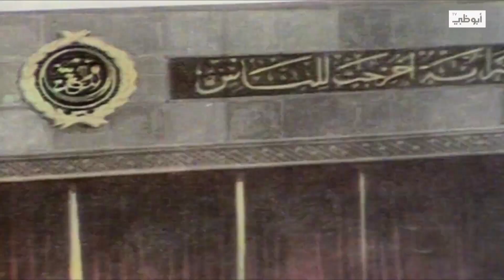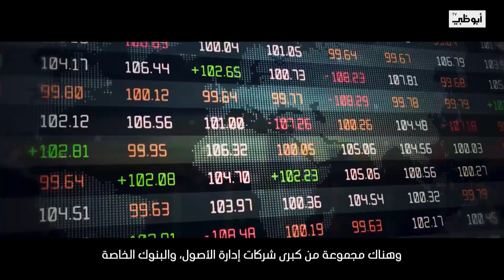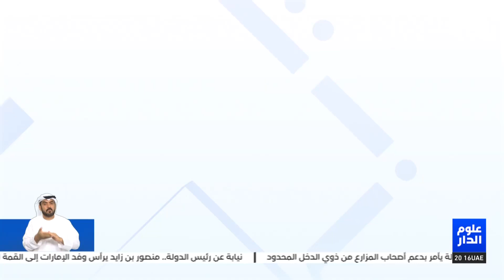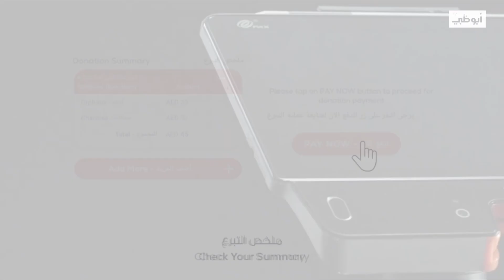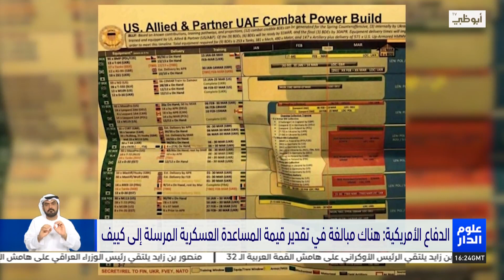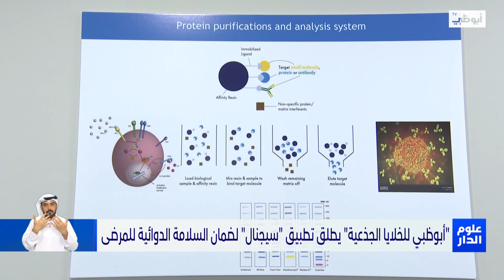نشرة أخبار علوم الدار المحلية الأولى من مركز أخبار قنوات أبوظبي - 19-5-2023